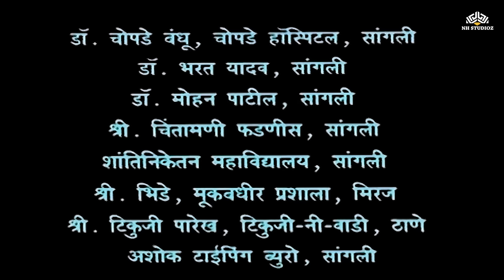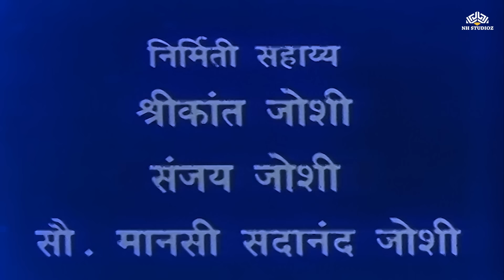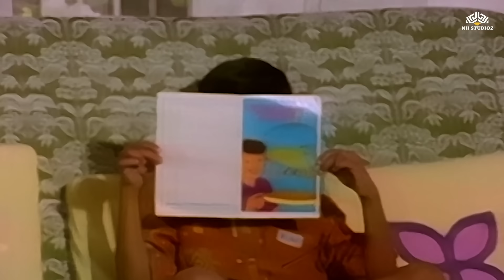पुत्रवती | Putravati | Marathi Movie | Nilu Phule | Asha Kale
Movie: पुत्रवती | Putravati
Producer : Mr. Ba Joshi
Director: Bhaskar Jadhav
Star Cast: Nilu Phule, Asha Kale, Sukanya Kulkarni, Avinash Narkar, Bal Dhuri, Smita Talwalkar, Dr. Madhu Apte, Asha Patil, Kalpak Joshi, Hon. Joshi, Meena Pisal, Sunanda Balnekar, Manas Joshi, Shreyas Ukidve